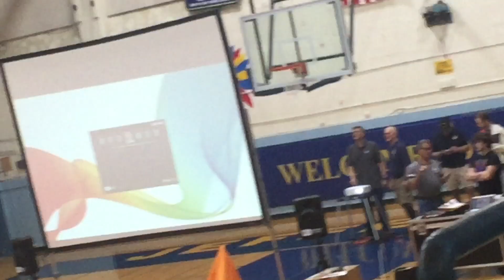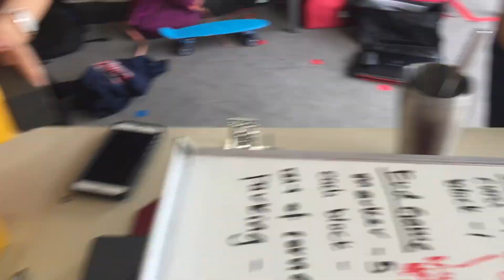Vulcan Robotics Robot in 3 Days Vlog Skystone 2019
The new season has officially begun! For the past three days, the team has brainstormed, prototyped, and built a robot. We will continue to improve our ideas and work hard before qualifiers!